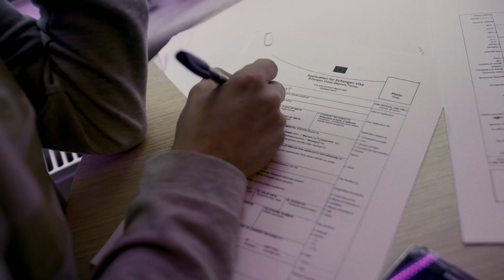MR. GAY SYRIA | Trailer deutsch german [HD]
| "Mr. Gay Syria" (Trailer deutsch german) | Kinostart: 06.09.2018
DANKE! :)

Offizieller deutscher Kino-Trailer zu dem Film "Mr. Gay Syria".

Originaltitel: Mr. Gay Syria
Dokumentarfilm, FR/DE/TR 2018
Filmverleih: Coin Film
Filmlänge: 85 Minuten
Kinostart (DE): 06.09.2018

Regisseur: Ayşe Toprak

Zwei schwule syrische Männer versuchen sich ein neues Leben aufzubauen, nachdem sie
gezwungen waren, ihr Heimatland zu verlassen. Husein ist ein Friseur, der in Istanbul gestrandet
ist, Mahmoud setzt sich in Berlin für die LGBTI•-Rechte ein. Was die beiden verbindet, ist der
verrückte Traum, am internationalen Schönheitswettbewerb "Mr. Gay World" teilzunehmen und so
einem Leben in Unsichtbarkeit zu entfliehen.